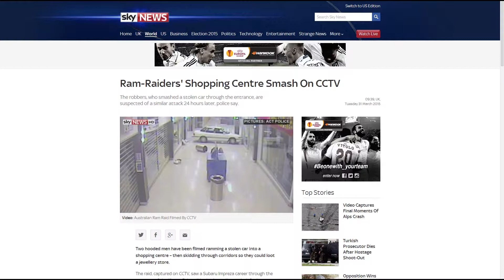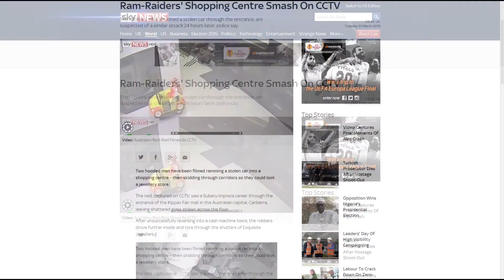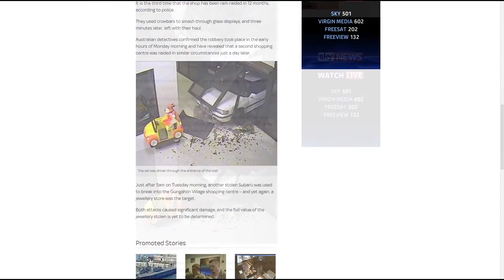PLAY MeNEWS SkyNEWS HOMECINEMA